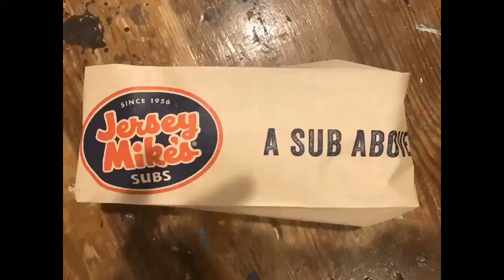Jersey Mikes unwrapped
Eric unwraps sub sandwich